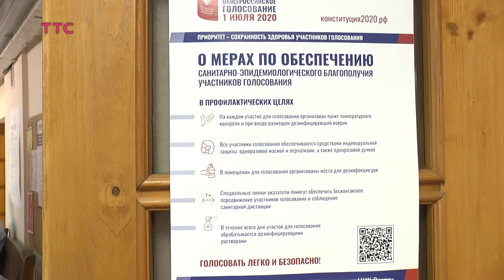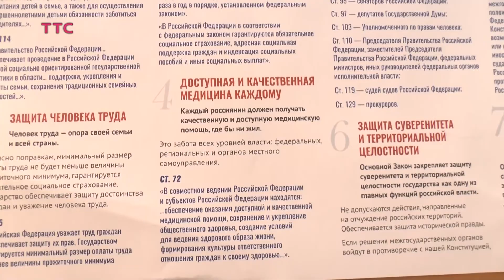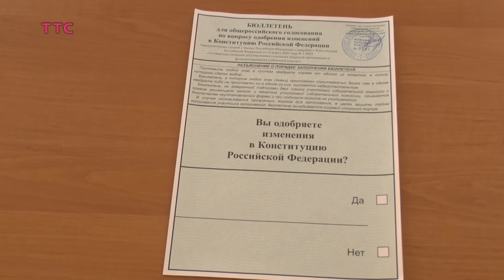В Таганроге началось досрочное голосование по поправкам в Конституцию